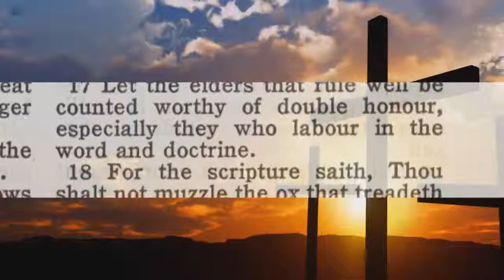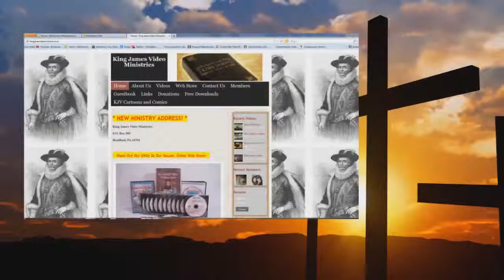Audio Milk vs Meat